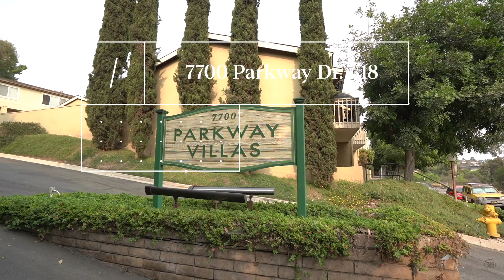Selling San Diego One home at a time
I took over this home after it expired due to an agent not marketing it properly. after 14 days of my marketing it was sold.